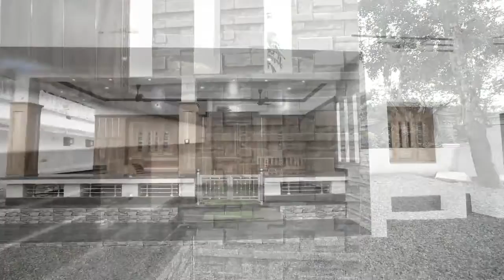Beautiful Bungalow Design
bungalow design

Bungalow house plans merge organic beauty with easy living spaces. The concept of bungalow design has evolved through the centuries, as British colonists adapted the style for their own homes and even brought it back to England, where it was considered exotic and well-liked by the upper class

bungalow,
bunglow in pune,
bungalow design,
bunglow in konkan,
bunglow in chandigarh,
bunglow in lucknow,
bunglow at kolkata,
bunglow ahmedabad,
bunglow at lonavala,
bunglow at alibaug,
bungalow apartment,
bungalow architecture,
bungalow ahmedabad,
a bungalow,
a bungalow house,
a bungalow drawing,
a big bungalow,
a beautiful bungalow,
bungalow bangalore,
big b bungalow,
bungalow construction,
bungalow chandigarh,
bungalow design plan,
bungalow delhi,
bungalow design india,
bungalow design interior,
bungalow design house,
bungalow elevation,
bungalow exterior,
bungalow entrance ideas,
bungalow entrance,
bungalow elevation design,
bunglow for sale in goa,
bungalow house,
bungalow house tour,
bungalow house design,
bungalow house drawing,
bungalow house design india,
bunglow in ahmedabad